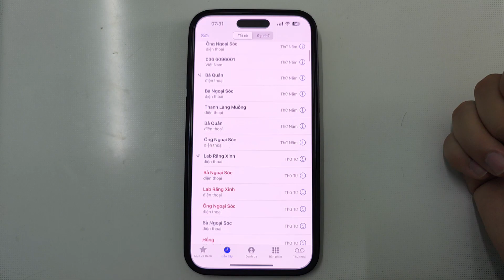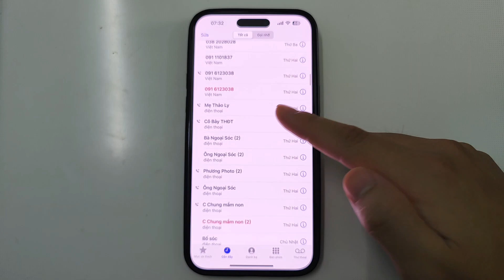Cách Bật / Tắt chế độ hiển thị cuộc gọi Zalo vào lịch sử cuộc gọi hệ thống trên iphone